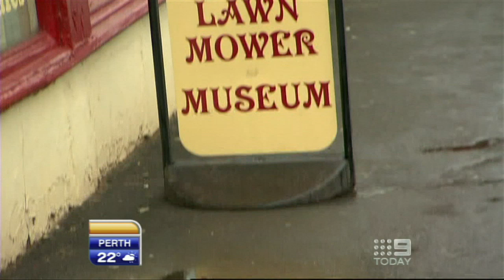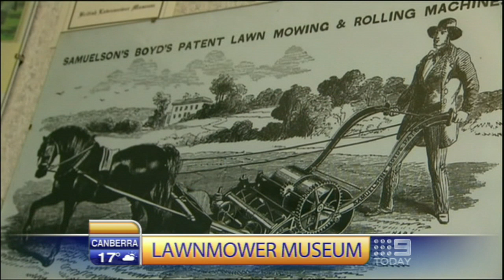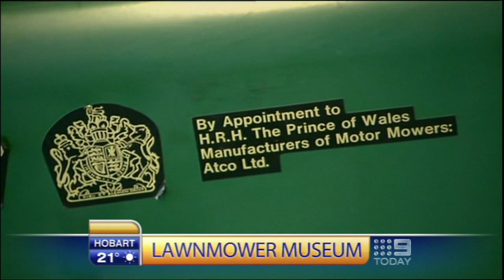"THE BRITISH LAWNMOWER MUSEUM" - A Paean to Bwitish Manufacterwing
The United Kingdom has many museums of note, but somehow, one has managed to slip through the list in the tourist brochures. TODAY's Mike Dalton visited the northern seaside town of Southport, to experience the load bearing amazement of the British Lawnmower Museum...